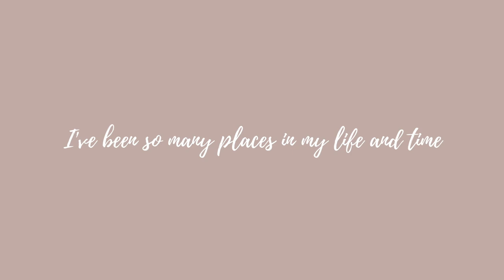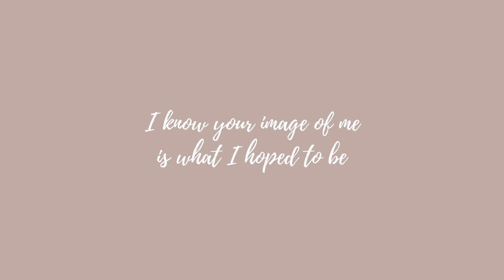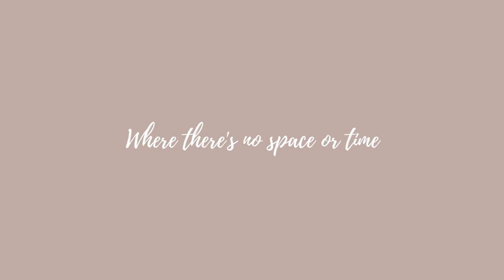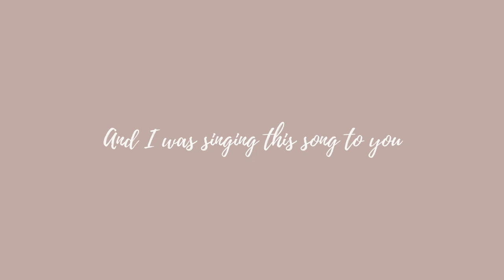"A Song For You" - Donny Hathaway (Cover by Joana Martins)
And we're back with the covers! Hope you like this one. Thank you for all the support! 🤍

E estamos de volta com os covers! Espero que gostem deste. Obrigada por todo o apoio! 🤍